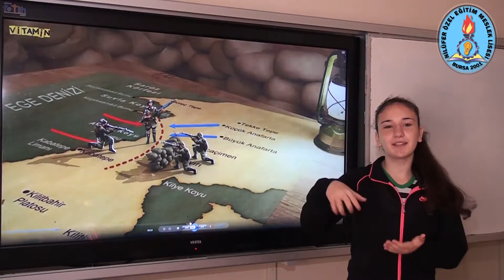18 Mart Çanakkale Zaferinin işaret dili ile anlatımı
18 Mart Çanakkale Zaferinin işaret dili ile anlatımı